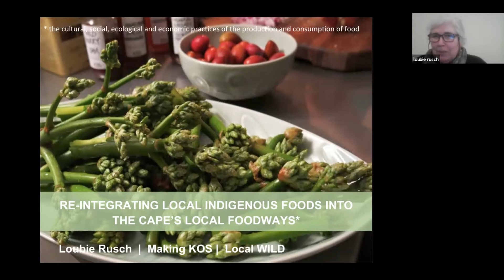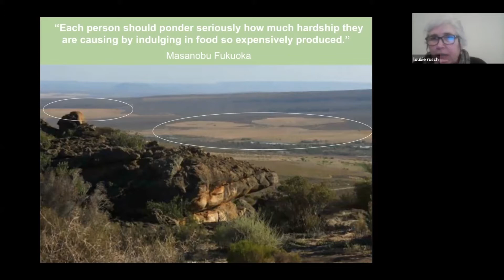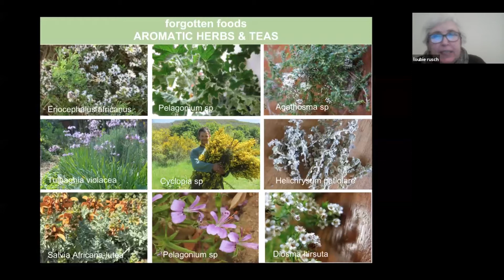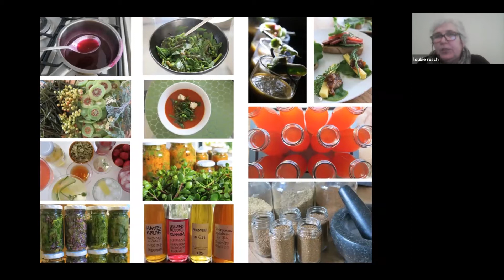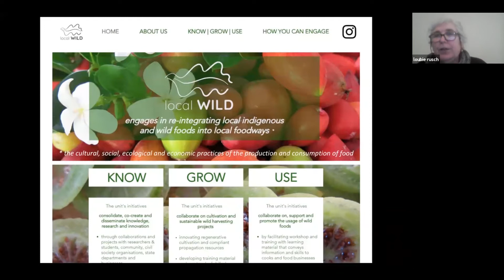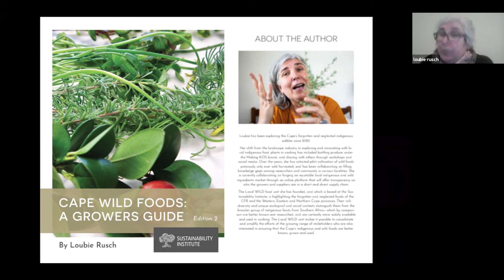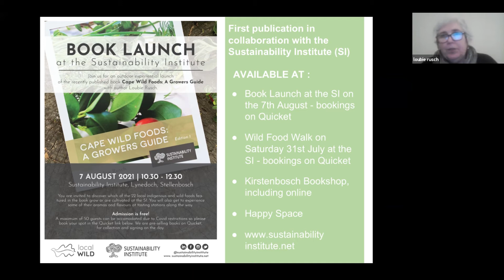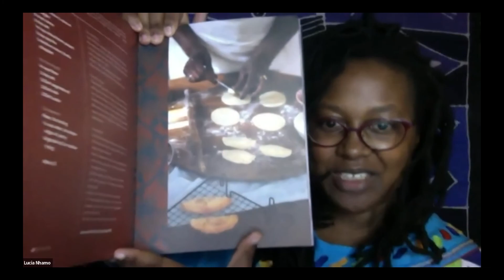"Cape Town on a Plate" (25 July 2021, Zoom recording)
We're in Cape Town, South Africa! Join us as we explore the delicious intersection between food and historical, geographical and cultural identities in the Mother City.

Our panelists:
-Loubie Rusch, Owner at Making KOS and founder of Local WILD
-Lumai de Smidt, Graphic Designer and Co-Author of The Africa Cookbook

0:00 Intro
2:17 Loubie Rusch
39:31 Portia Mbau & Lumai de Smidt

Cities on a Plate curates culinary explorations of different cities. Our convos relish in the intersections of food, culture and society.
July 2020: Accra on a Plate
August 2020: Nairobi on a Plate
September 2020: Harare on a Plate
March 2021: Joburg on a Plate
April 2021: Kampala on a Plate
May 2021: London on a Plate
July 2021: Cape Town on a Plate

Creator & Host: Lucia Nhamo